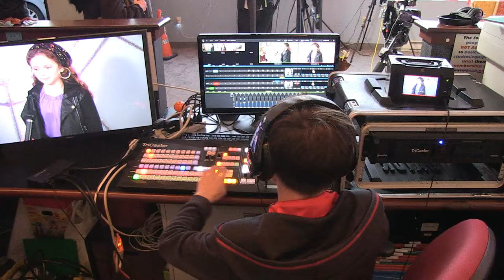3rd Annual Downtown Trick Or Treat Short